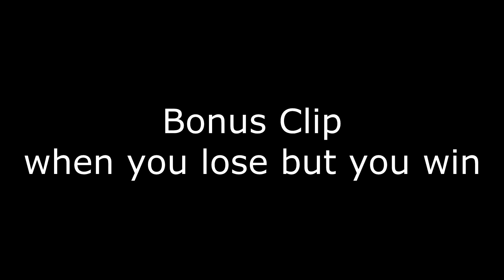DeltaDragon222 vs DaGoldBrick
gf and gold does not play anymore he is not back if he was back he would rekt me